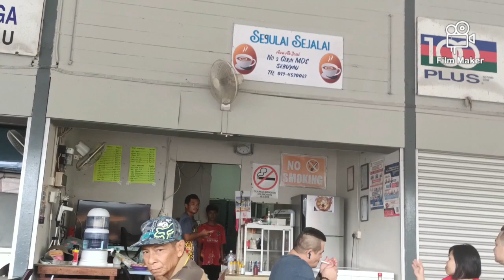JALAN-JALAN PASAR SEBUYAU